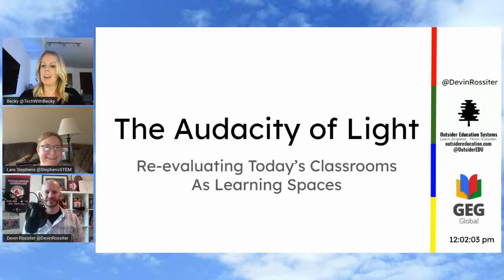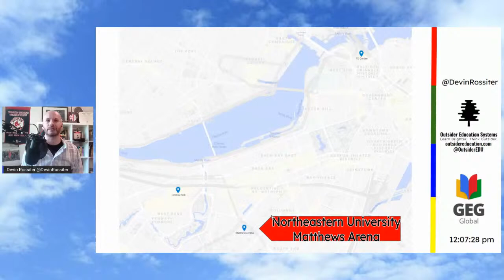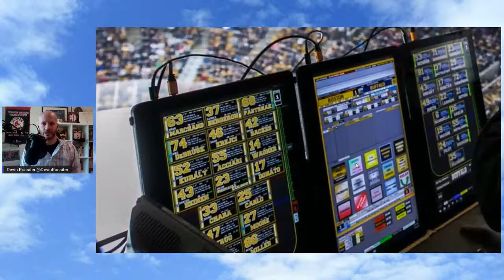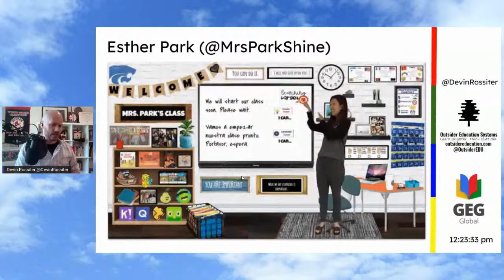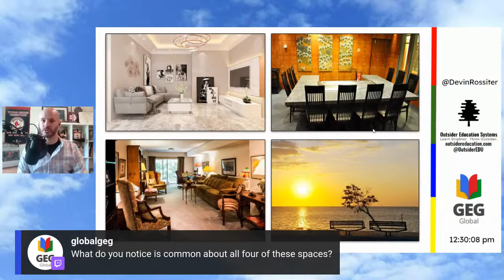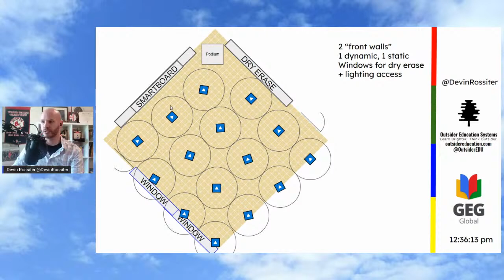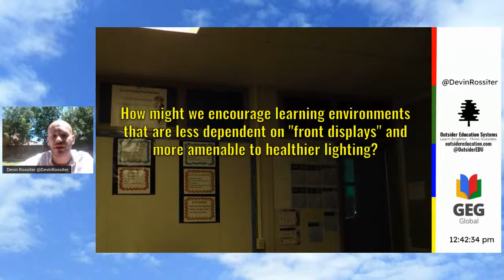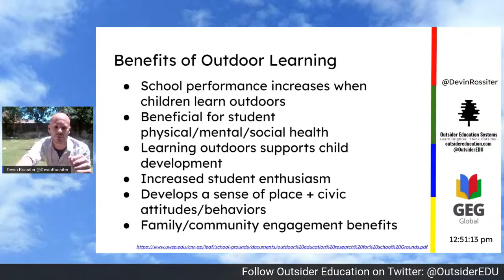The Audacity of Light: Re-evaluating Today's Classrooms as Learning Spaces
If you've ever felt trapped with an antiquated concept of the physical classroom layout, or need tools or ideas for how to approach your space when we return to campuses, then join Devin Rossiter, Google Certified Innovator (LON19) for this look at how to go beyond what your four walls have to offer.

Topics include how to apply interior design concepts to educational settings, ideas for virtual classroom spaces, tools for floor planning and social distancing configurations, and a powerful way to facilitate outdoor learning. Have you ever been inside a classroom?  Join us!